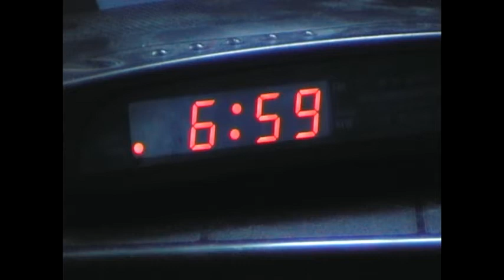Media film jamie white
My film trailer i made for A2 media studies.